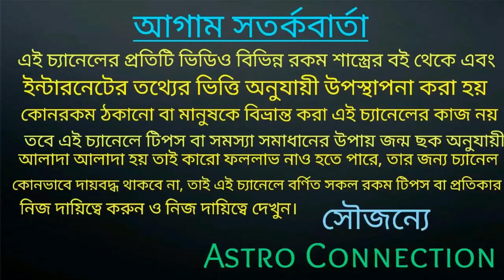কুম্ভ রাশি জাতক-জাতিকারা মে মাসে লক্ষ্য স্থির রাখুন!!!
কুম্ভ রাশির জাতক-জাতিকার মে মাস কেমন যেতে চলেছে এই মাসে আপনারা লক্ষ্য স্থির রাখুন।